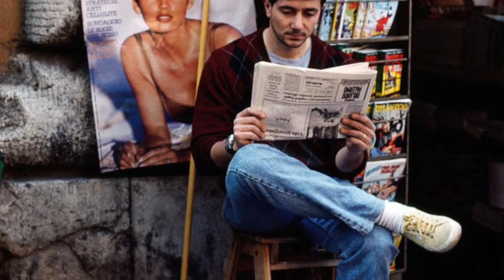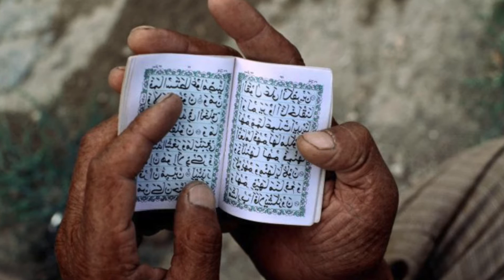Sobre a lectura